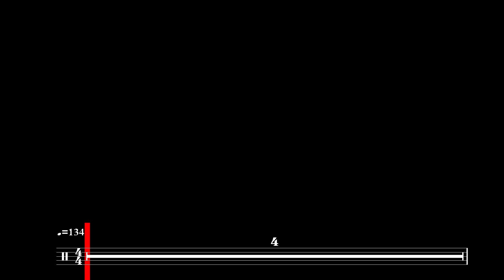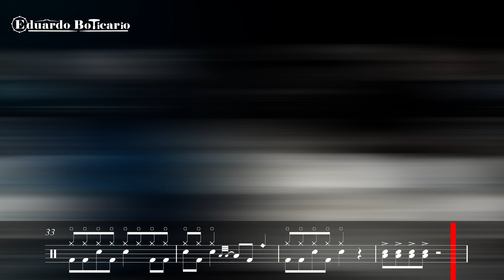Dividido (Aitana drum cover)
Aprende a tocar, con la partitura, esta canción  de Aitana con la batería.